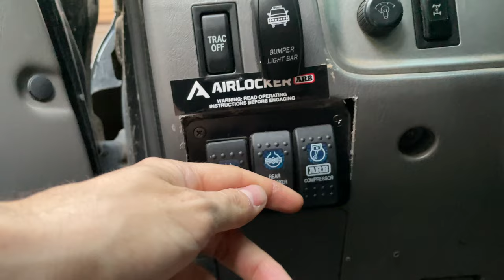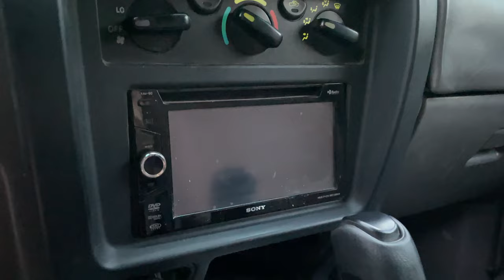3rd Gen 4Runner on 37's - Do They Rub? Build Walkaround of my 2001 Toyota 4Runner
In this video, I do a walk around on my 3rd gen Toyota 4Runner on 37s. This is my first ever video where I put myself in front of the camera, so go easy on me!

Note: I also forgot to mention that I am running a Tundra Brake Updgrade! They are the 231mm 13WL Brake calipers with OEM rotors and brake pads obtained on amazon.

If you have any other questions, please ask them in the comments! I’ll get to them quickly.

Build List Updated July 6 2022
Interior:
ARB Air Lockers and ARB Compressor
Pioneer Headunit
Subwoofer: JL 10w1v3
Set Power AJ 30 Fridge
Set Power Fridge Slide
Jackery 500W Power Supply

Rear Coils: FJZ-80 Front 7.5 Wraps
Front Upper Control Arms SPC
SPC P/N: 25390 Rear Upper Link
SPC P/N: 25945 Rear Lower Link
Timbren Bumpstops

Shrockworks Rock-sliders
Addicted Offroad Front Bumper
Doc Offroad Skid Plates: DM on IG
Eimkeith PCK, LLR and ULR

Diode Dynamics Light Pods

Wheels:
Falcon Offroad Wheels T7
1.25” Spidertrax Wheelspacers